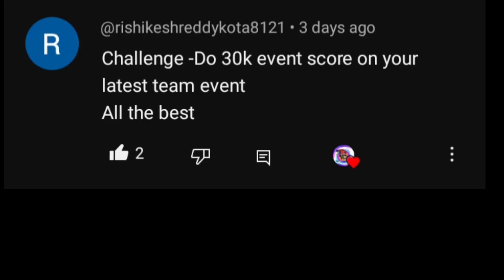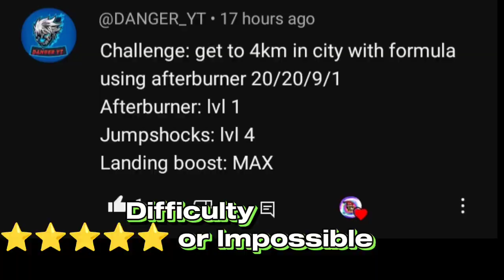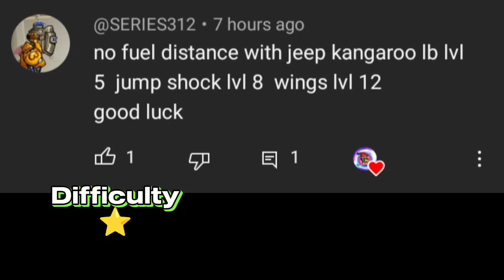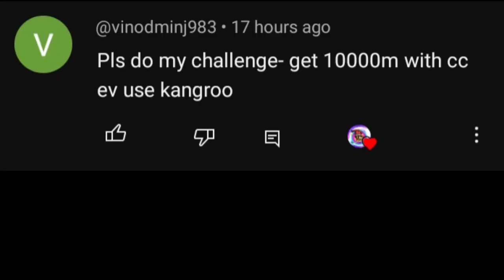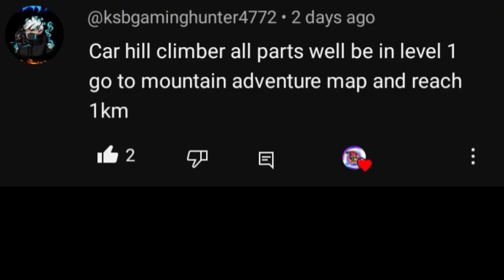Hill Climb Racing 2 Easy To Hard Challenge #3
Hill Climb Racing 2 Easy To Hard Challenges
Hill Climb Racing 3
Hcr2
Hcr3
Hcr